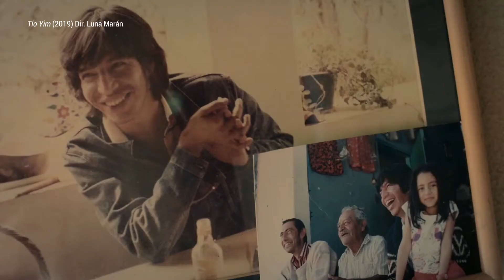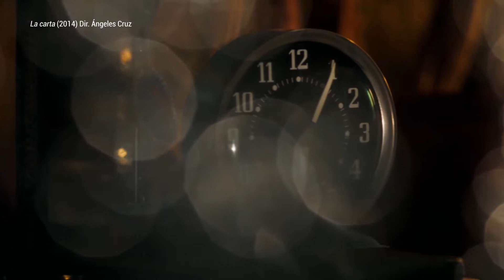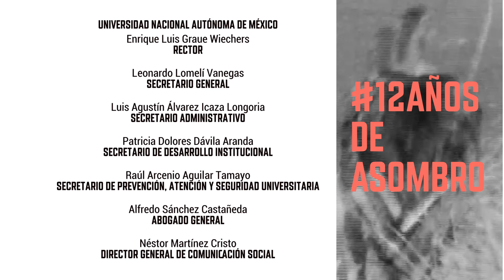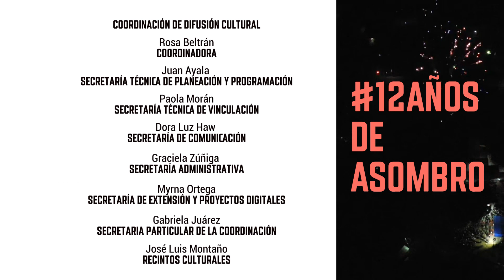Contra la marea: Cine indígena y autorrepresentación en México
Para celebrar el 12º aniversario de la Cátedra Bergman compartimos esta conversación entre dos mujeres potentes, dos cineastas reconocidas y prolíficas, ambas provenientes de pueblos originarios de Oaxaca (Ángeles de la Heroica Ciudad de Tlaxiaco y Luna de Guelatao de Juárez), quienes nos comparten una reflexión sobre la creación fílmica indígena en México, la autorrepresentación y el cine comunitario.

La transmisión de esta conversación es posible gracias a la colaboración solidaria de TV UNAM y Cultura en Directo.UNAM.

De igual manera agradecemos el apoyo que el Instituto Mexicano de Cinematografía (IMCINE), la Academia Mexicana de Artes y Ciencias Cinematográficas (AMACC) y Canal 22 para su difusión.

La Cátedra Extraordinaria Ingmar Bergman en cine y teatro se honra de celebrar este doceavo aniversario en su compañía.